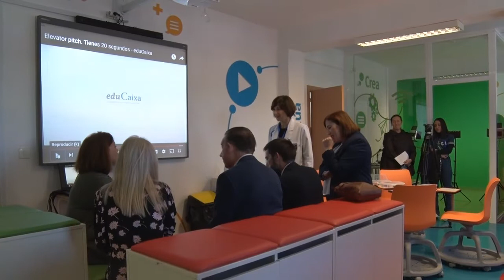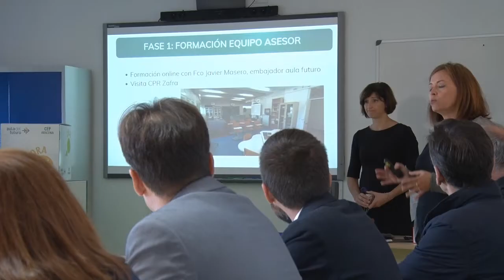La consejería de Desarrollo Educativo y FP visita el Aula del Futuro del CEP de Aracena